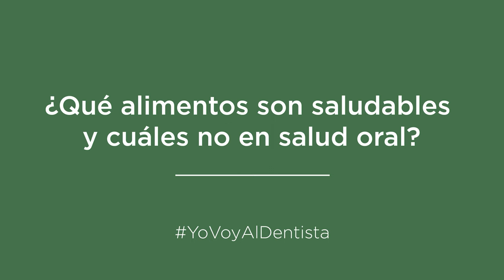CONSEJOS DE TU DENTISTA. ¿Qué alimentos son saludables y cuáles no en la salud oral?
🥦🍎La alimentación tiene un papel importante en la salud bucodental, algunos alimentos son más beneficiosos y otros favorecen la aparición de patologías.

▶️ Te lo cuenta la Dra. María Núñez Otero.